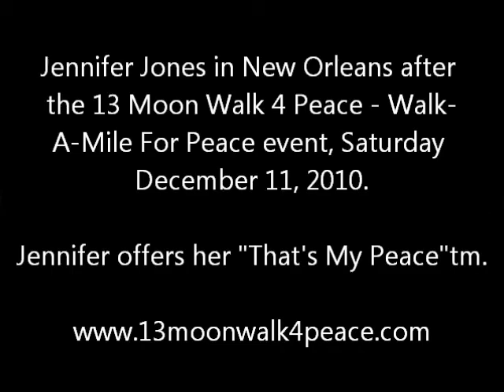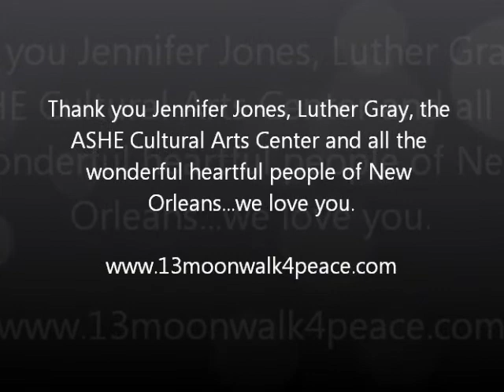jenniferjones_thatsmypeace.mp4.wmv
Jennifer Jones offers her "That's My Peace" (tm) segment after the 13 Moon Walk 4 Peace Walk-A-Mile For Peace event on December 11, 2010 in New Orleans.